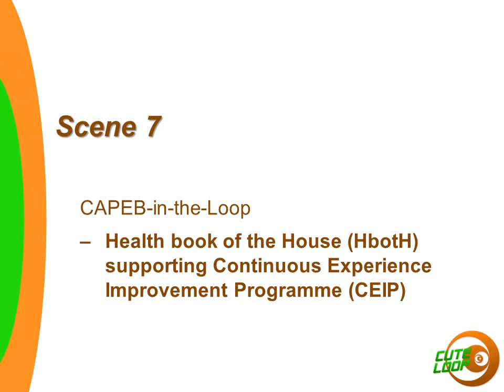Scene 7 - CuteLoop System in the Craftsmen Scenario - The Comic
CAPEB-in-the-Loop -- CuteLoop system to support the Continuous Experience Improvement Programme (CEIP)
We prepared a comic style presentation to explain how the project results can be used in the craftsmen scenario context. Several examples are showing the benefits for the people living in their home as well as for the craftsmen when preparing and documenting their work.
This video shows the seventh and last scene about potential usage to support the continuous experience improvement programme -- there are additional 6 scenes, detailing the different functionalities as well as a full version containing all scenes.
The CuteLoop system is an autonomous solution. It is distributed over several networked devices in the home and is assuring data security & privacy. The system owner can enable a craftsman to access the distributed system -- defining what and how long to access.
The CuteLoop project was realised by the following organisations: ATB, CAPEB, ETSI, EuroPool System, EuroTeleServ, TheOpenGroup, TraceTracker, UniBonn, UNINOVA